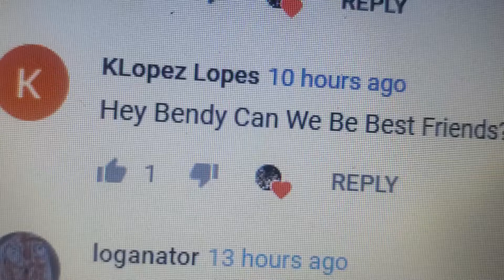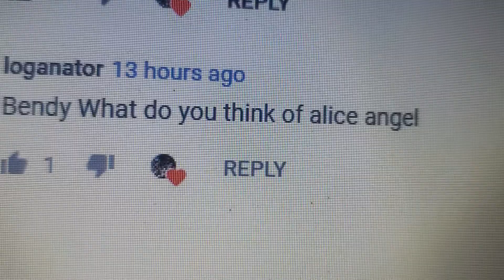Bendy answers your questions